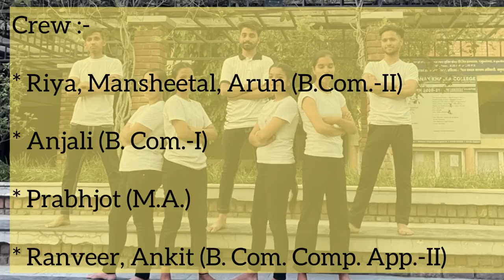Bhangra on VIBES by GNKC Students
Guru Nanak Khalsa College Yamunanagar Students Performed Bhangra in practice session.

Alongwith academics, Students are engaging themselves in the various activities after the long COVID-19 Pandemic period. Colleges are open for Offline classes. Students are cheering and enjoying such activities.